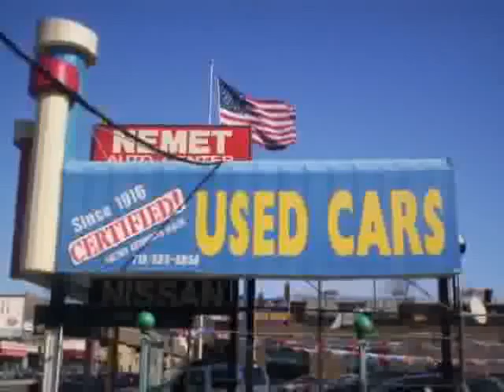used Nissan Altima Queens Brooklyn 2012 located in NYC at Nemet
This used Nissan Altima Queens 2012 is located in NYC and is offered by Nemet and can be compared to any used Nissan Altima Brooklyn: